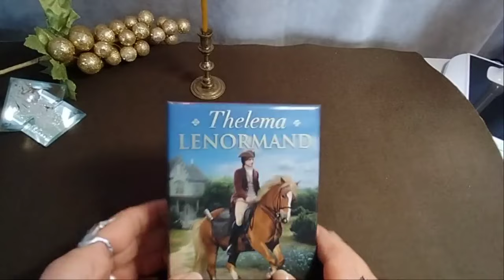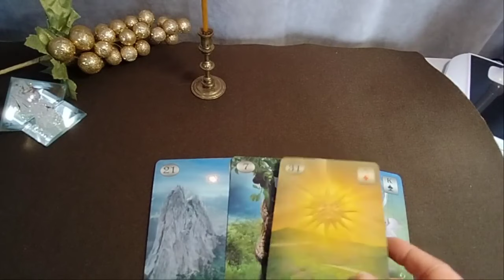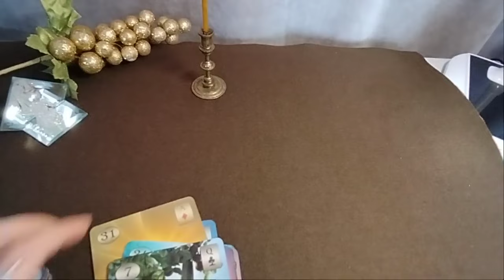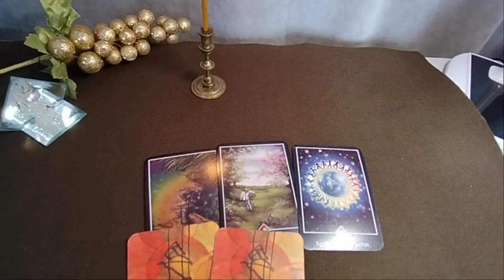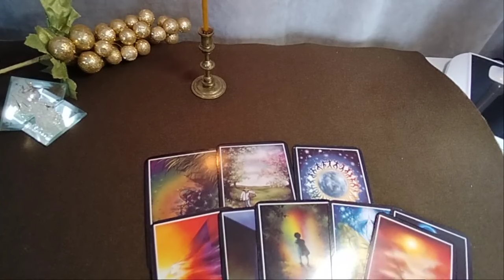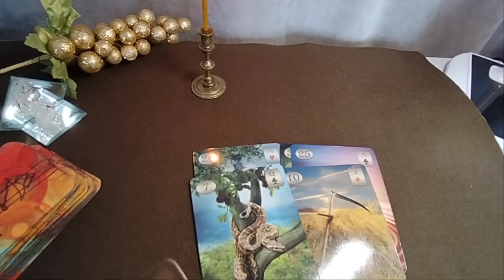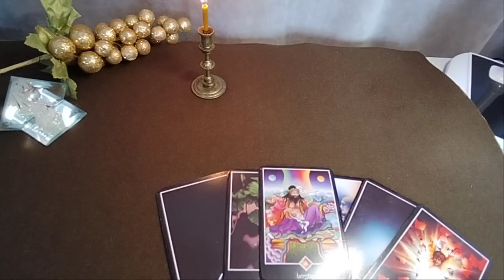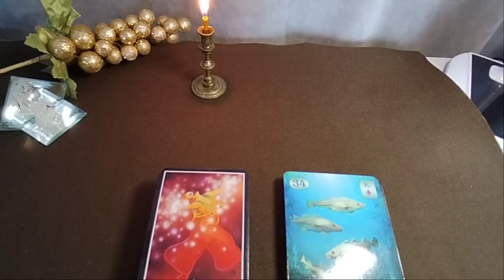დღეს ვინ ფიქრობს თქვენზე ყველაზე მეტად? – 2 ვარიანტი✨🃏✨